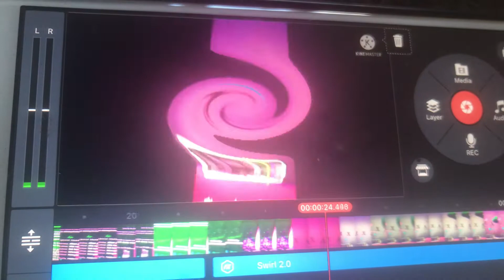Toy Story End Credits In Does Respond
Does Respond